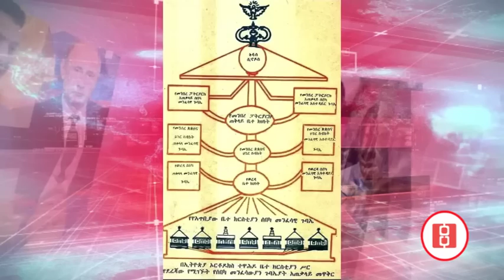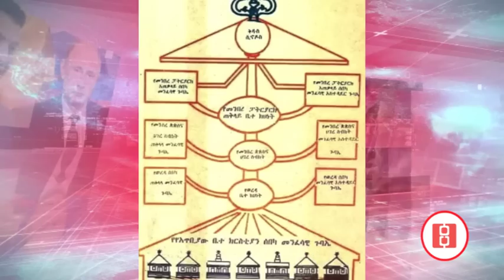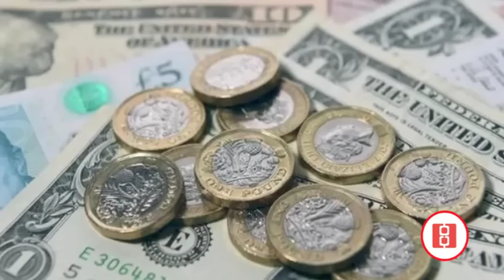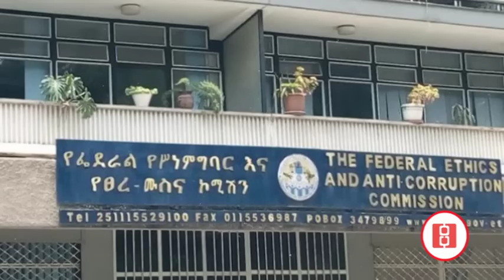ህገወጡ ሲኖዶስ በሪፓብሊካን ጋርድ? “አመራሩ ይለወጥ” ደብረጽዮን. “የሻዕቢያን ጦር ደግፉልኝ” አብይ.